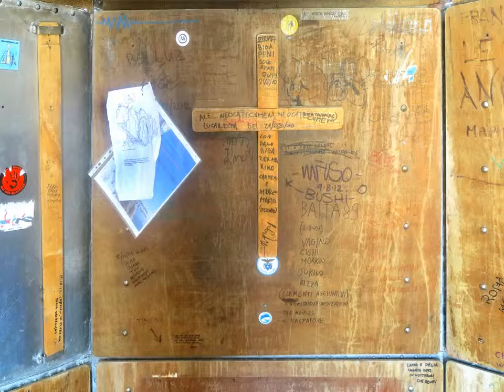Bivacco Ferrario Grigna Meridionale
Cresta Cermenati